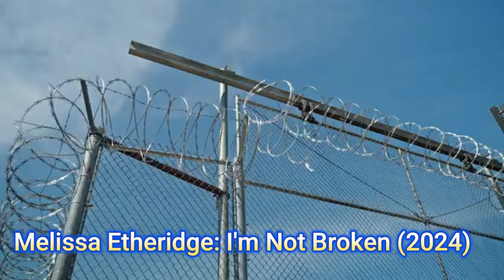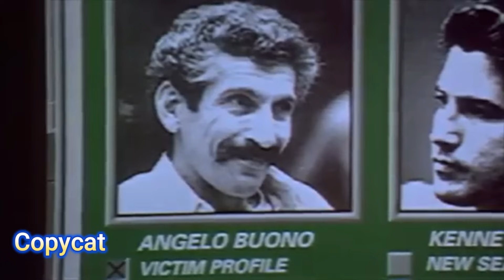What's New on Paramount+ in July 2024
Paramount+ in July 2024
July 3
The National Parks

July 4
CBS Reports: America Unfiltered: The Voices Behind the Polls

July 10
Beavis and Butt-Head Classic (Seasons 2, 4-6)

Ice Airport Alaska (Season 4)

Ridiculousness (Seasons 11-12)

SpongeBob SquarePants (Season 13)

The Patrick Star Show (Season 2)

July 17
Basketball Wives (Season 11)

July 18
Big Brother (Season 26)**

July 22
PD True (Season 1)

July 24
RuPaul’s Drag Race (Season 16)

RuPaul’s Drag Race: Untucked (Seasons 14-15)

July 31
Help! I’m in a Secret Relationship (Season 2)

LIBRARY MOVIES
July 1
A Good Day to Die Hard*

A Perfect Day*

A Thin Line Between Love and Hate

Apache Junction*

Big Top Pee-Wee

Biker Boyz*

Blades of Glory

Blue Chips

Caddyshack

Catch the Bullet*

Charlie’s Angels

Charlie’s Angels Full Throttle

Charlotte’s Web

Copycat

Defiance

Dickie Roberts: Former Child Star*

Die Hard*

El Dorado

Enemy at the Gates*

Fear

Freedom Writers*

Funny Face

Gone Baby Gone*

Good Mourning*

Grease

Gunfight at the O.K. Corral

Hamburger Hill

Heat*

Heist*

Identity

Imagine That

John Grisham’s The Rainmaker

Lara Croft Tomb Raider: The Cradle of Life

Legends of the Fall*

Lemony Snicket’s A Series of Unfortunate Events

Live Free or Die Hard*

Martha Marcy May Marlene

Miss Sloane*

My Left Foot

Necessary Roughness

Outlaw Posse*

Pawn Sacrifice*

Private Parts

Rounders

Rudy*

Rushmore

RV*

Sahara

Set It Off: Director’s Cut

Sexy Beast

Star Trek III: The Search For Spock

Star Trek IV: The Voyage Home

Star Trek V: The Final Frontier

Star Trek VI: The Undiscovered Country

Star Trek: First Contact

Star Trek: Generations

Star Trek: Insurrection

Star Trek: Nemesis

Star Trek: The Motion Picture – The Director’s Edition

Stephen King’s Thinner

Stop-Loss

Summer Rental

Summer School*

Sunset Boulevard

Superstar

Swingers

Terms of Endearment

The Baby-Sitters Club

The Babysitter

The East

The Love Letter

The Mechanic

The Running Man

The Saint*

The Yards

Timeline

Tom & Jerry

Top Secret!*

Total Recall

Trainspotting

Uncommon Valor

Universal Soldier*

Without a Paddle

July 8
Anesthesia*

July 13
Arthur and the Invisibles*

July 15
Fifty Shades of Black*

The Current War*

July 24
Weiner*

July 27
Hannibal Rising*